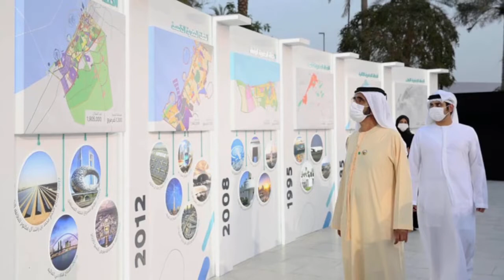How Dubai Will Look in 2040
Dubai master plan for development
Travel and lifestyle